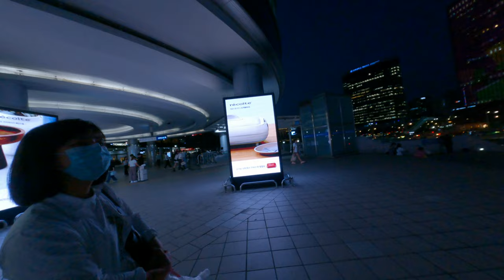很骨所有車站看到幽靈亞洲自由行他問除了車站前不知道在幹嘛韓國首爾首都看看城市風景風光